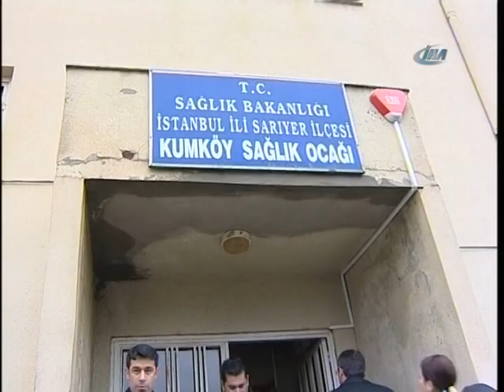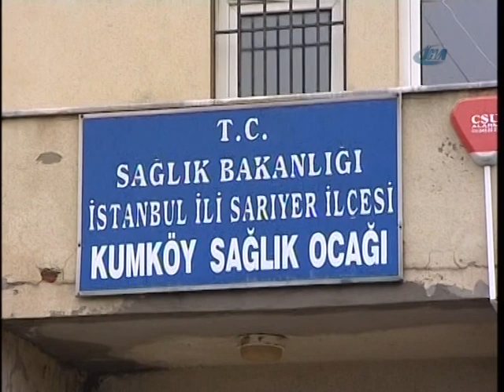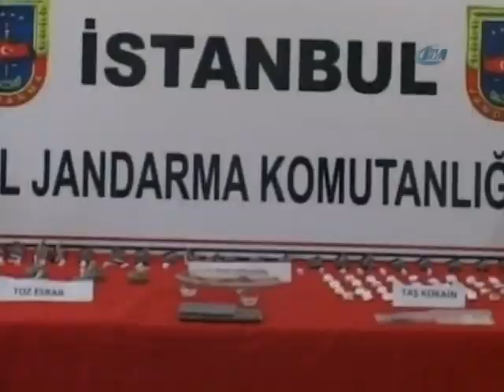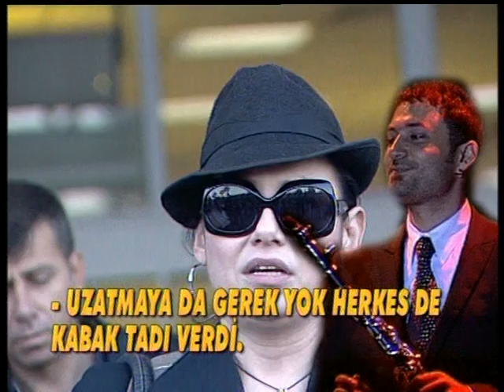Deniz Seki ve Hüsnü Şenlendirici Hakkında Tüm Bilinmeyenler